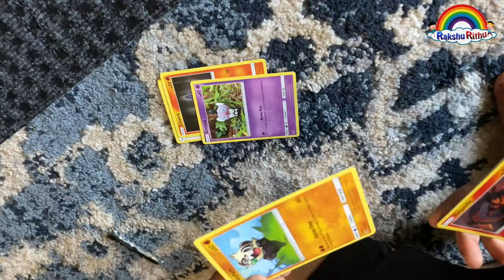Pokemon Trading Card Game 3pack unboxing | Bewear GX |Tapu Koku GX | Gengar EX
Hi Guys
Welcome back to our another video.
In this video we are unboxing Pokemon Cards (Bewear GX, Tapu koku GX and Gengar EX Boxes)